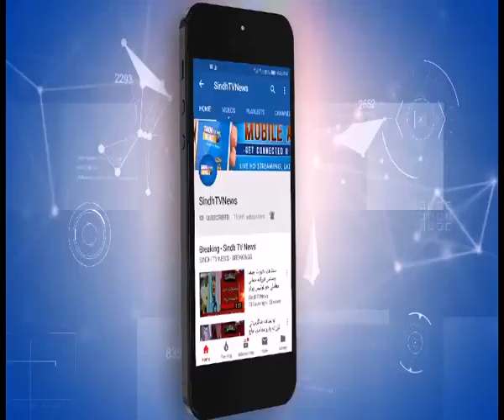Hot Issues - Tanzila Qambrani - Laila Parveen -15 July 2019